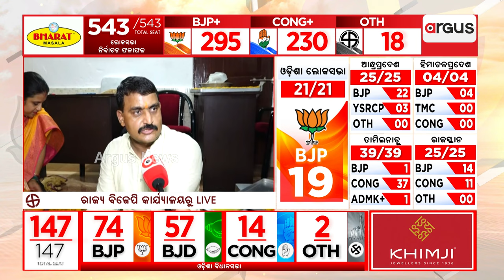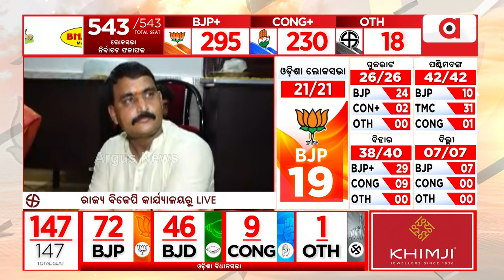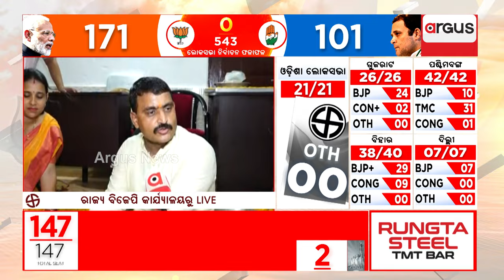ରାଜ୍ୟ ବିଜେପି କାର୍ଯ୍ୟାଳୟରେ ଖୁସିର ମାହଲରେ ଚାଲିଛି ଲଡୁ ତିଆରି । || Election2024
ରାଜ୍ୟ ବିଜେପି କାର୍ଯ୍ୟାଳୟରେ ଖୁସିର ମାହଲରେ ଚାଲିଛି ଲଡୁ ତିଆରି ।